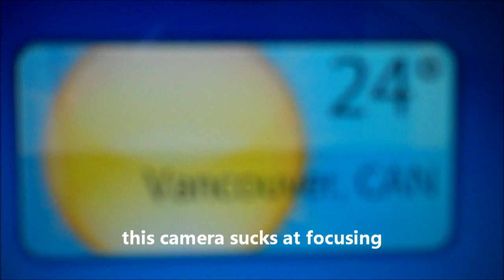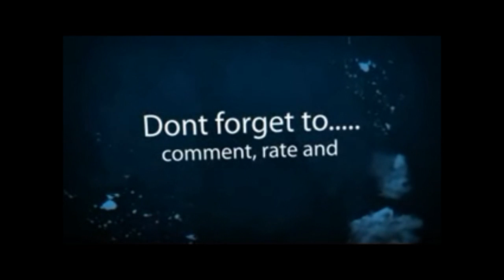CAR FLIPPED ACCIDENT!!!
The Whats On My Mind Show Seaosn 10 Episode 238

This was the first time I saw a car flipped on its side like that, reminds me what you see in movies